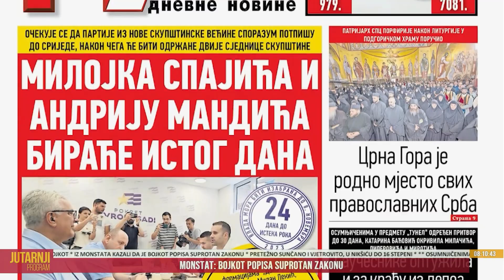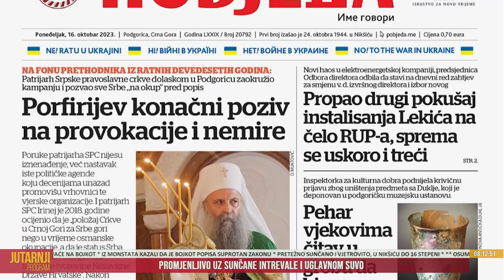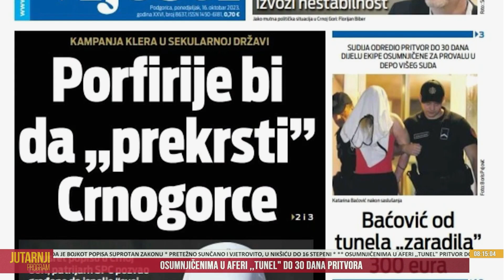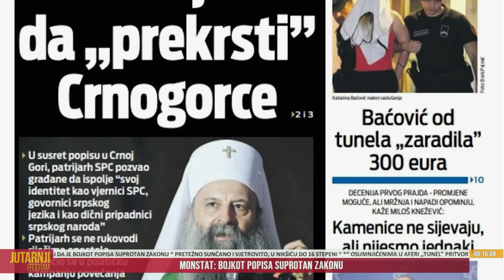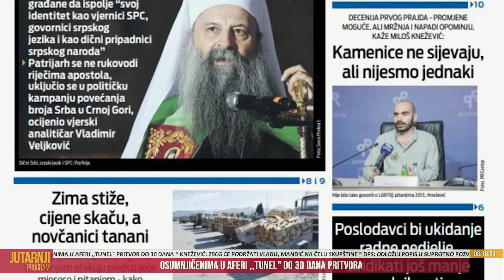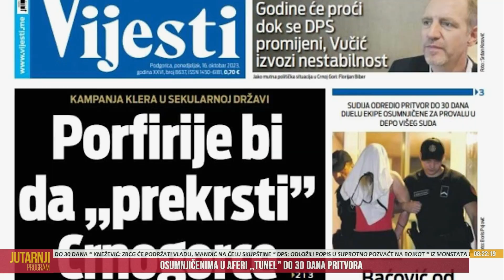Naše jutro 16. 10. 2023.